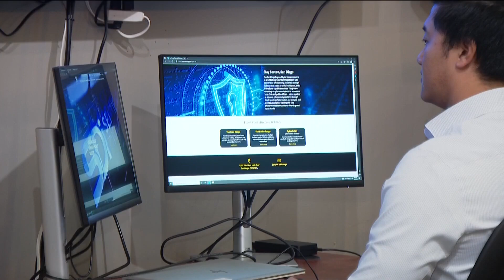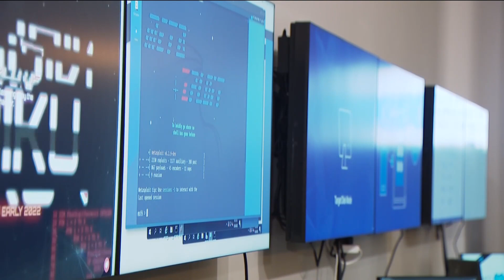San Diego State University Launches Online Cyber Tech Academy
Winnie Callahan from the Online Cyber Tech Academy talked about the unique offerings and what students will learn.

This new academy is an affordable way to get into the cyber industry/workforce in a shorter amount of time then getting a four-year degree connecting those with high paying jobs that are in demand to fill the growing need of trained cyber professionals. And get to work fast.

SDSU Cyber Tech Academy
OPEN Enrollment now!
First Line of Cyber Security Defense.

Unique offerings of the Cyber Tech Academy

The certificate program maximizes the value for students by providing innovation and opportunities few if any other universities provide, including the following:

· Payment plan to help the tuition cost to be spread out through the duration of the program

· FREE license to World of Haiku, a groundbreaking game, which teaches practical ethical hacking skills and directly maps to workforce badges, etc.

· FREE career services, including career counseling, resume review, etc.

· FREE cyber security and IT orientation course for every student, so that people of various skill levels can level-set prior to starting their certificate